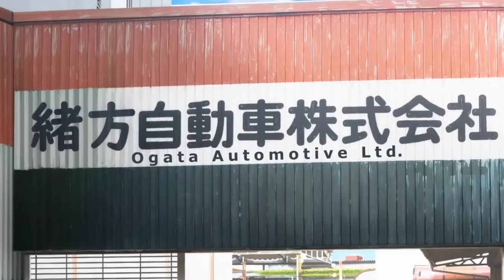MF Ghost - Kanata Katagiri's GT86 Appearance (Episode 1)